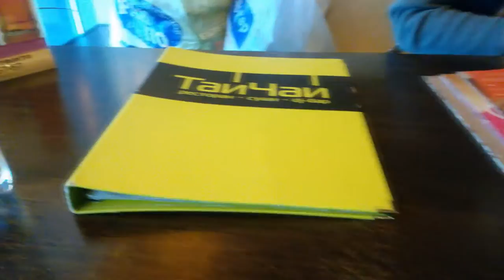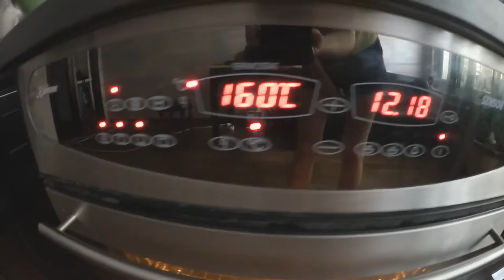VLOG КАК НЕ НУЖНО СЕБЯ ВЕСТИ!?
Всем привет! ヅ